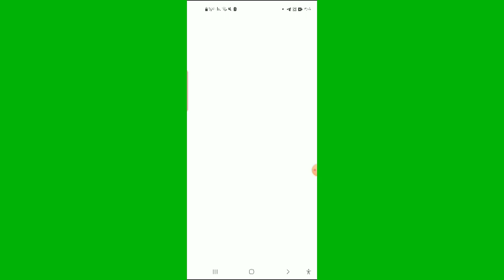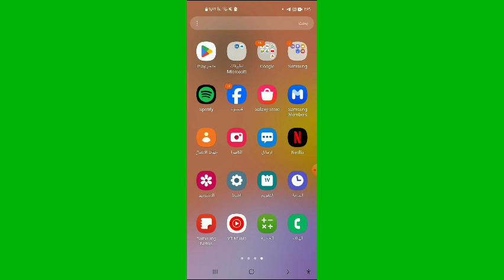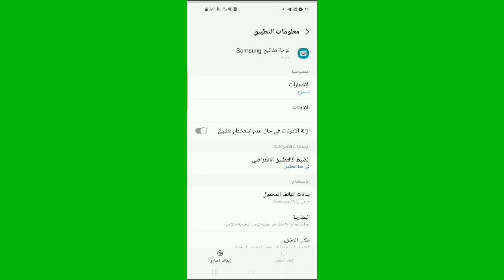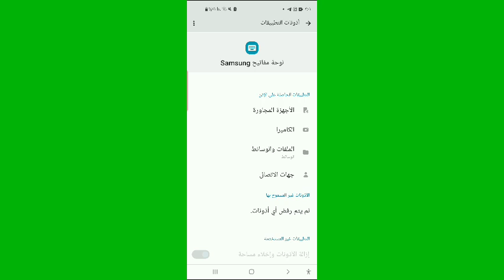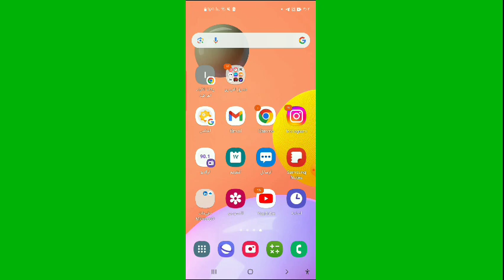حل مشكلة لا تعمل لوحة مفاتيح كيبورد سامسونج | حل مشكلة بطء استجابة لوحة مفاتيح كيبورد (2024).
تقدّم لكم قناة "التقنية تلرقمية الحديثة للمعلوماتية" طريقتين:
الأولى: حل مشكلة لا تعمل لوحة مفاتيح كيبورد سامسونج (samsung)، والثانية: حل مشكلة بطء استجابة لوحة مفاتيح كيبورد سامسونح (samsung).